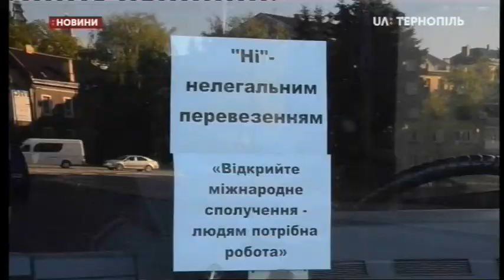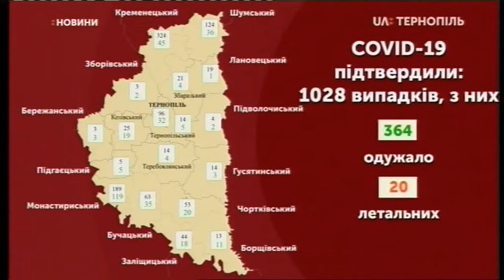13.05.2020. Новини. 20:30